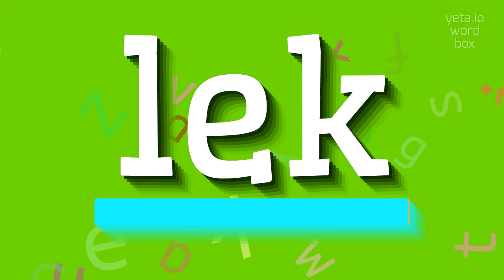LEK - How to pronounce Lek?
LEK -  Pronunciation, Meaning, and How to Use It in 2023

In Swedish, the word 'lek' can have multiple meanings.
It can refer to play, game, or a toy.
'Lek' is a noun and is often used in the context of children engaging in play activities.
It can also be used to describe a specific game or sport.

Pronunciation:
To pronounce 'lek', say the 'l' sound like in 'love', followed by the 'eh' sound like in 'meh', and finally the 'k' sound like in 'key'.
Alternatively, you can pronounce it like 'lake' without the 'a'.

Test yourself by speaking the following examples:
1. The children were engaged in imaginative play, using their toys to create elaborate storylines.
2. Playing games is a great way for kids to develop their social and cognitive skills.
3. The adults joined in the fun and played a game of charades with the children